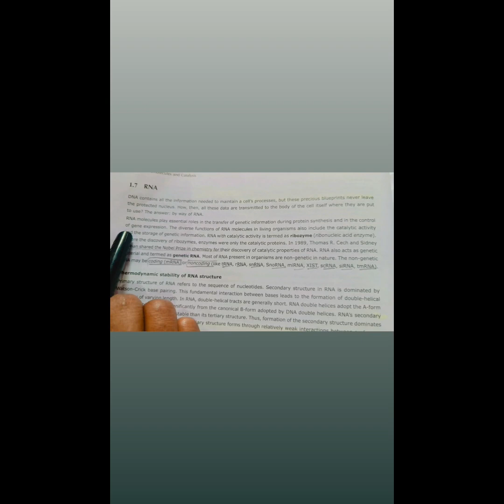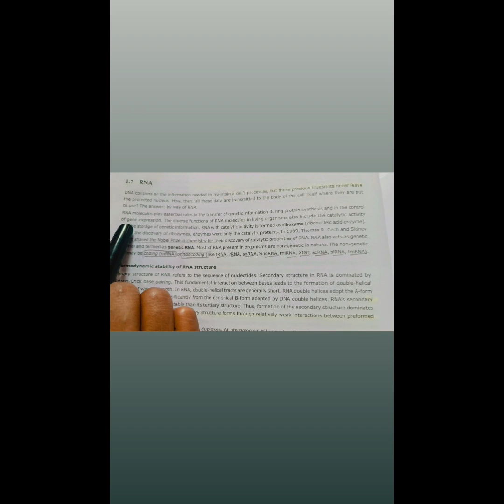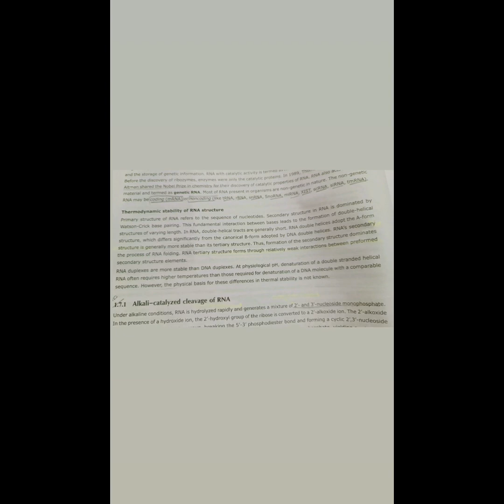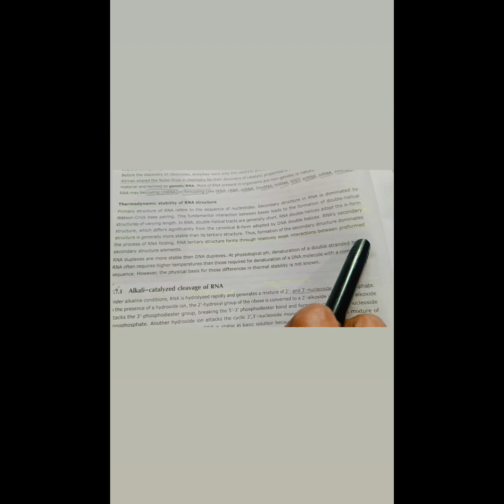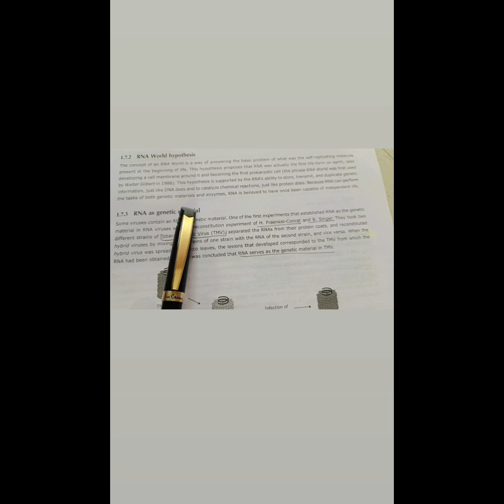RNA :- Genetic material ans function.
How to prove rna is a genetic material which is more  stable than dna Or not.?.
For more updates you can also check in my insta page :- Drop_of_education🎓🧬🧬🧬🧬🧬